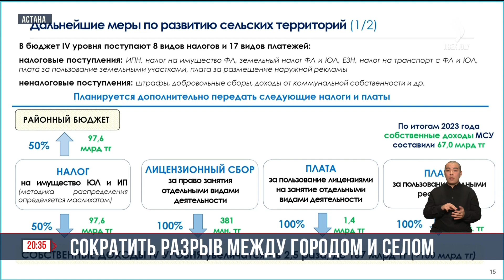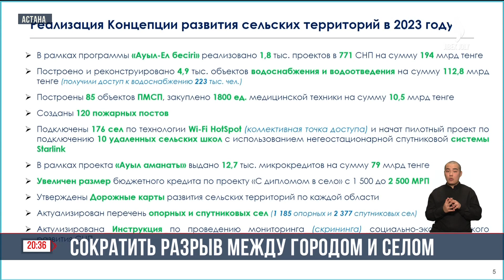Сократить разрыв между городом и селом